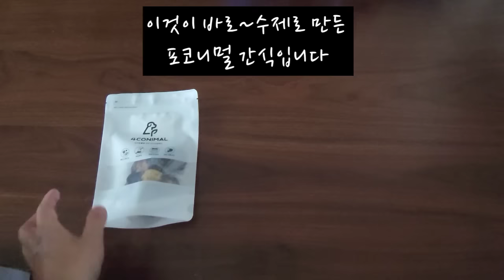강남에서 유명한 수제간식 맛집!!포코니멀 추천해요